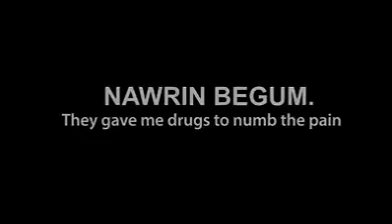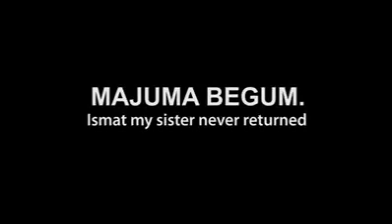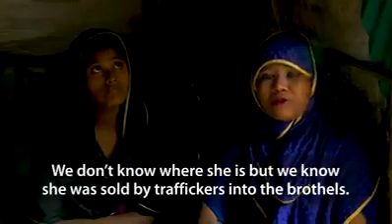ANTI TRAFFICKING CENTRE FOR ROHINGYIAN WOMEN Forgotten Women is organising a convoy of women travell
ANTI TRAFFICKING CENTRE FOR ROHINGYIAN WOMEN
Forgotten Women is organising a convoy of women travelling to the Myanmar/Bangladesh border to visit the Rohingyian women of conflict, to offer women like Majuma love and compassion. We will also be establishing an Anti-Trafficking Centre, Safe toilets and visiting our Trauma Clinic.
“My 12-year-old sister Ismat has never returned. We don’t know where she is, but we know she was sold by traffickers into the brothels.

I was forced out of our village which was burnt down, women were raped, and children were killed. We came here for safety, I was smuggled out of the camp and promised work. I was forced to work as a maid with no pay for months and mentally and physically abused. I managed to escape, many women and young girls are lured by traffickers and we never know what happens to them.” Majuma Begum, 16

Nearly a million refugees live in the camps. The dire conditions, misery and lack of opportunities make women easy prey for traffickers. Forgotten women are tackling the issue of trafficking by setting up a ‘Anti-Trafficking Centre’ for women which will give them a voice, provide information, community support, referral services and psycho-social counselling. one of its most important roles will be to raise awareness and educate these women about the dangers within and surrounding camps so they don’t fall into the traps.

So, join us and let the Rohingya women know that people from across the world have made this journey to share their pain supported by many thousands who have shown their support through donations